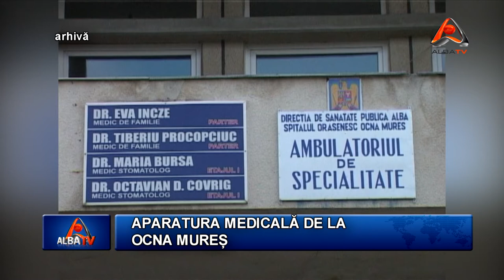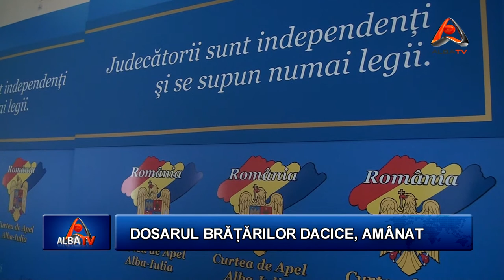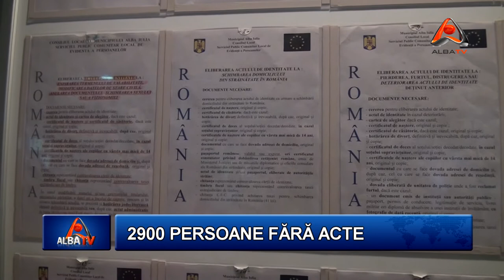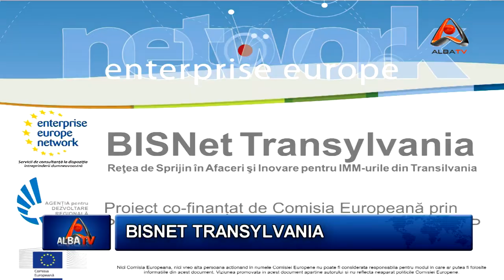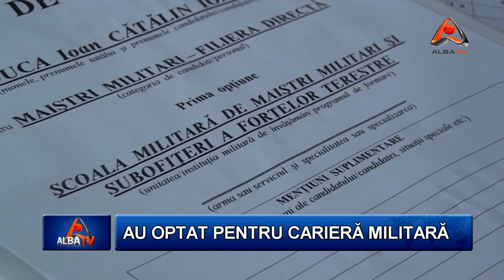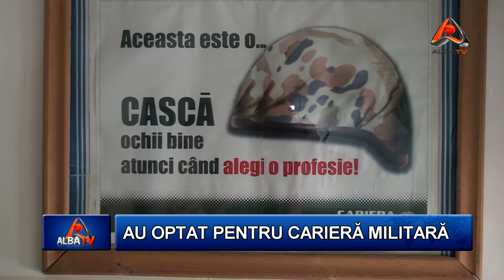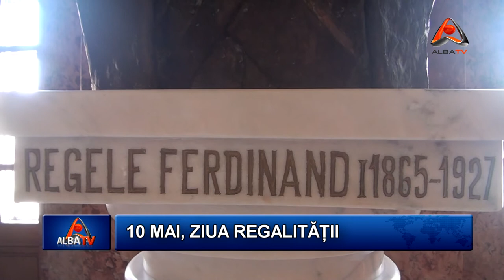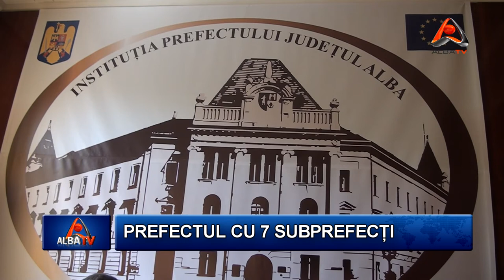STIRILE ALBA TV 10 MAI 2012 HD